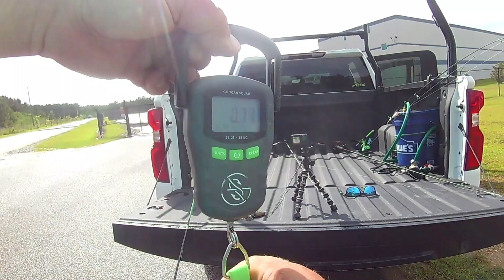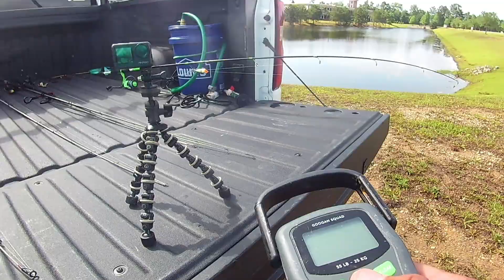ALMOST GOT STRUCK BY LIGHTING WHILE FISHING FOR BIGS!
What up
So the title really isn't click bait, if you watch the hole video you will see that lightning strakes behind me and reflex off the pond. Really dumb guys don't fish when its thunder and lighting out, but the bait was on fire! I didn't put all the fish catches in this video cause there were allot of dinks.

Did try to use some baits out of my MTB box. if you want to try  out 1 for yourself use this code and get 10$ off